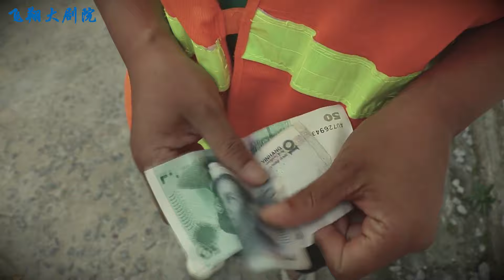女儿每次都给环卫工钱，妈妈不解问女儿，女儿的回答值得称赞【飞翔大剧院】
【请放心，本视频是一部原创拍摄的短剧，没有任何不良行为。】 女儿每次都给环卫工钱，妈妈不解问女儿，女儿的回答值得称赞【飞翔大剧院】

飞翔大剧院 家庭伦理 感人 环卫工 请放心，本视频是我们精心制作的原创短剧，没有任何不良行为。